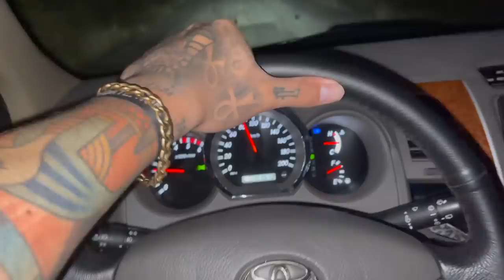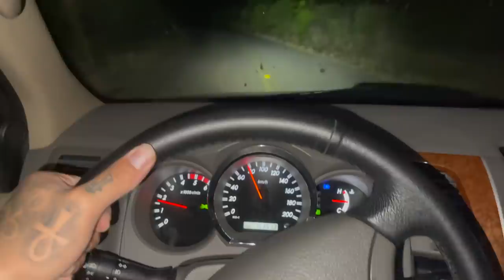FOMOS PRA CIDADE DO MEU PAI